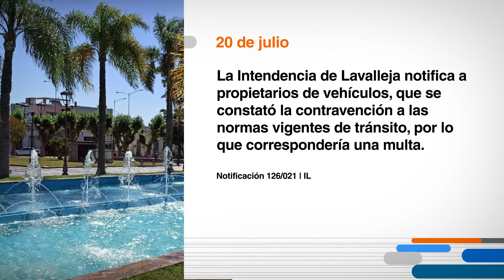Hoy en el Diario Oficial 20 de julio 2021